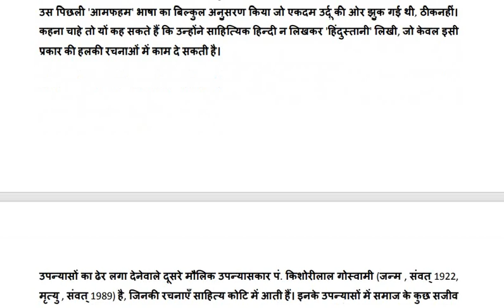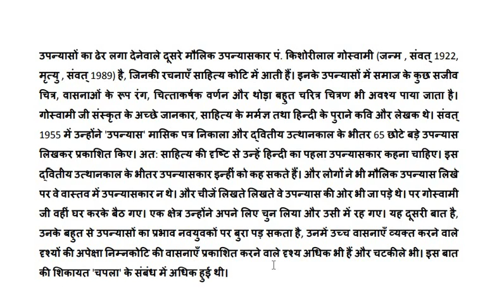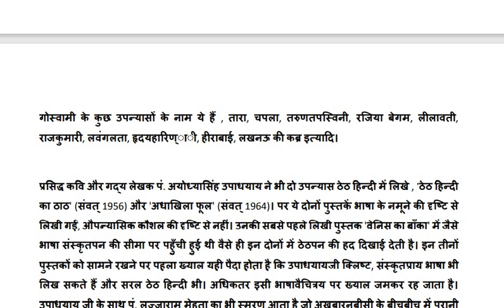गद्यकाल/ शुक्ल/ हिंदी साहित्य/ द्वितीय उत्थानकाल/ net, jrf, pgt, tgt, dsssb, kvs, nvs hindi भाग १२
रामचन्द्र शुक्ल
हिंदी साहित्य का इतिहास
आधुनिक काल/ सामान्य परिचय/ प्रकरण 1
भाग 12
द्वितीय उत्थानकाल